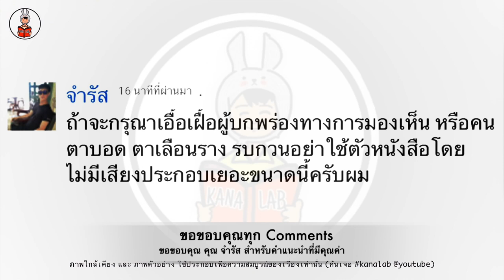เรื่องที่อยากเล่า ตอนที่1 "เพื่อคุณจำรัส" (มีข้อมูลด้านล่างครับ* )